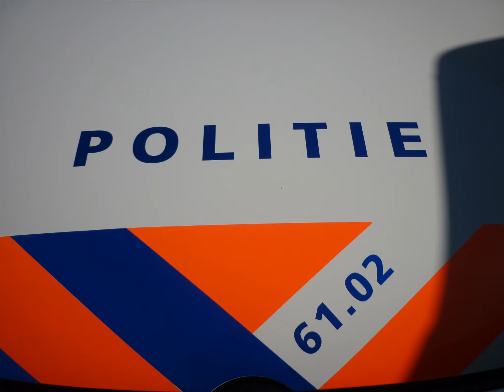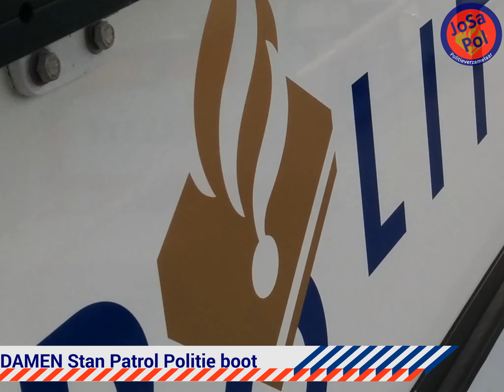Hulpverlenersdag Hoorn 2014 (Kustwacht, Team Verkeer, Politieboot P85)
Filmpje van de Nationale Hulpverlenersdag in Hoorn op 5 oktober 2014.

In het filmpje video's van de landing van een Agusta Westland AW139 van de Nederlandse Kustwacht. Een filmpje van voertuigen van het Amsterdamse Team Verkeer en foto's van de P85 DAMEN Stan Patrol politieboot uit Enkhuizen.